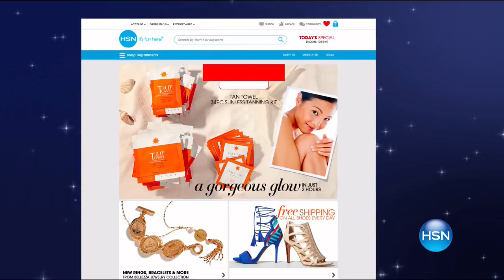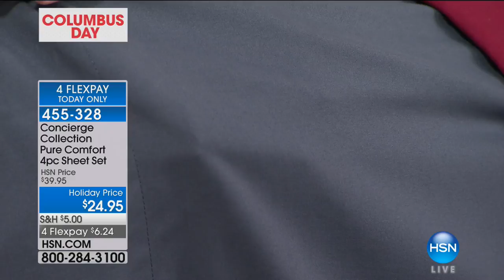HSN | Concierge Collection Bedding 10.09.2017 - 06 PM